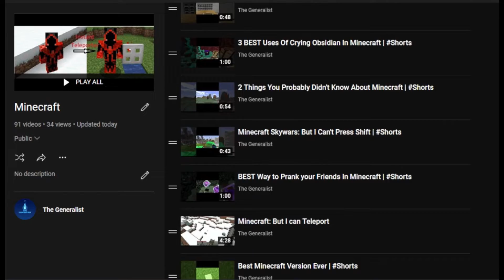My Application For The LifeSteal SMP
So this is my application for the LifeSteal SMP